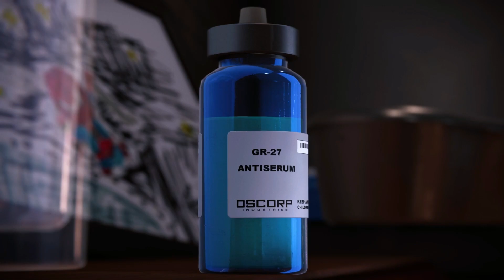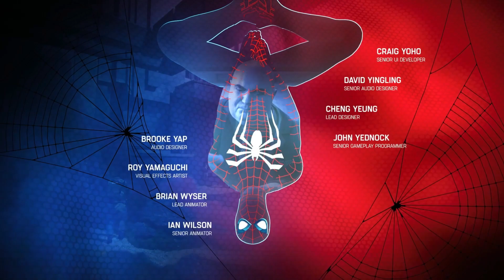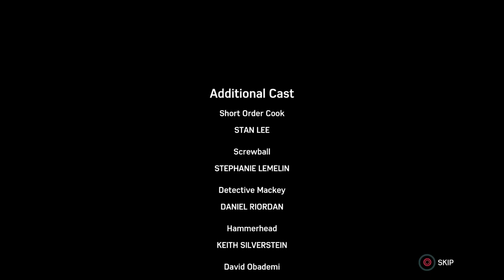Spider-man - Part 30 - Doc Oc vs Spidey!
Finally, the whole game has been leading to this moment!